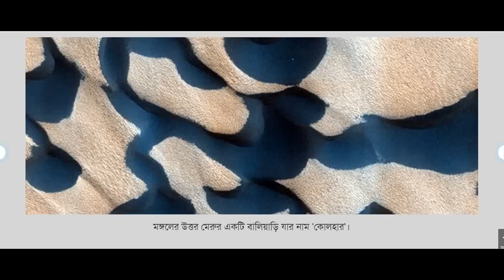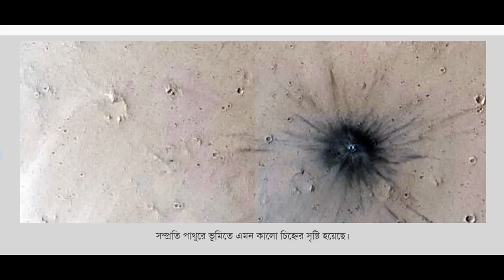ঝড় তুলেছে ছবি, মঙ্গল গ্রহে গ্রহের বিতর্কিত ছবি সৌর জগতের শেষ পার্থিব গ্রহ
সৌর জগতের শেষ পার্থিব গ্রহ মঙ্গল গ্রহে  গ্রহের বিতর্কিত ছবি .
মঙ্গল গ্রহে চলতি বছরে নানা ধরনের জিনিসের দেখা মিলেছে বলে, বছর জুড়েই বিজ্ঞানীরা দাবি করেছেন,
সম্প্রতি সেই তালিকায় মনোমুগ্ধকর মঙ্গল .এই গ্রহটি লালচে দেখায়। এই কারণে একে অনেক সময় লাল গ্রহ বলা হয়।
নাসার মার্স রিকনেইস্যান্স মঙ্গলকে কেন্দ্র করে ঘুরতে থাকে ২০০৬ সাল থেকে। তখন থেকেই এর ক্যামেরা হাইরাইজ একের পর এক বিস্ময়কর ছবি পাঠাতে থাকে মঙ্গল গ্রহে  গ্রহের। এই ছবিটি-এক্সমার্স-মিশনের সম্ভাব্য ছবি। এখানেই  হয়তো নামবে মানুষ। -